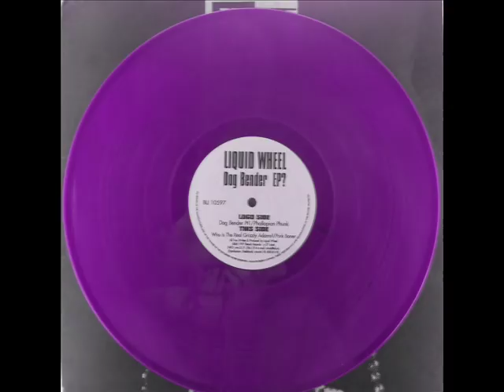Liquid Wheel - Dog Bender Pt1